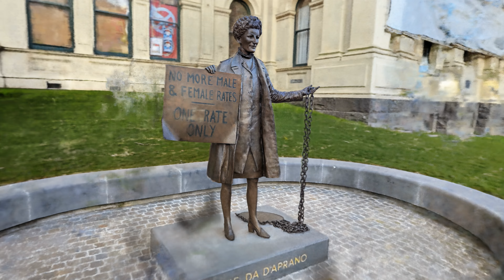Zelda D'Aprano, Trades Hall, Melbourne, Pixel 7 Pro source imagery, NeRF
Feminist, trade unionist, and pioneering activist in the Equal Pay Case.  The chains pictured here reference D'Aprano's famous protest after the failure of equal pay for women failed at the Arbitration Court (October 1969).

It was sculpted by Jennifer Mann and unveiled in May 2023 (further detailed accessed 17 June 2023).

The installation was commissioned by A Monument of One’s Own and Victorian Trades Hall Council and supported by the Victorian Government, as part of an initiative to begin to redress the severe underrepresentation of women in public memorialization.

D'Aprano would lead organizing efforts across the early and mid-1970s, as co-leader of the Women's Action Committee.  Her union, the AIMEU, did not support D'Aprano's pursuit of equal pay - a lack of solidarity that many women's right activists observed within the labor movement.

For further detail, see D'Aprano discussion at the SLV, available accessed 17 June 2023.

A textured 3d model of the D'Aprano sculpture is available to view on Sketchfab

Imagery captured with Pixel 7 Pro, August 2023.  Neural radiance field generated with Instant NGP; camera path exported to video at approximately 900p, 4spp. Upscaled with Topaz Video AI, slow motion applied (2).